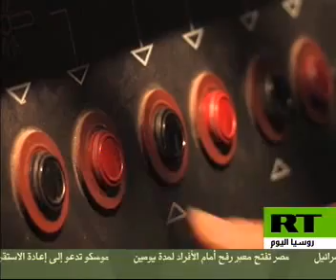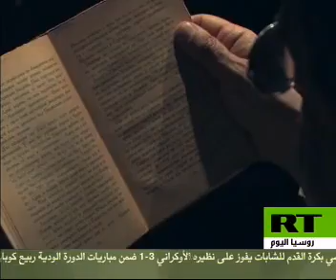فلم وثائقي للبعثه الروسية عام 1929عن اليمن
مع خالص تحيات
م/عبدالجبارحسين الظفري